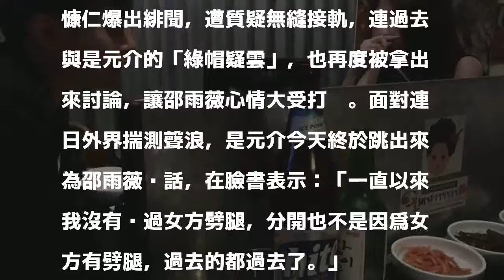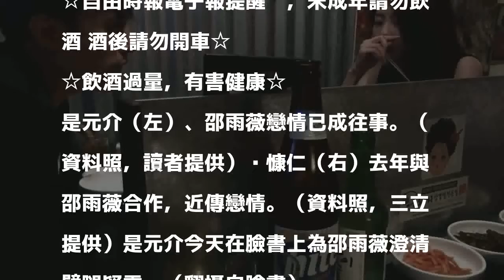邵雨薇被爆無縫接軌吳慷仁 舊愛是元介說話了！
〔記者吳志偉／台北報導〕邵雨薇去年11月坦承與張立昂情轉淡，沒多久就和吳慷仁爆出緋聞，遭質疑無縫接軌，連過去與是元介的「綠帽疑雲」，也再度被拿出來討論，讓邵雨薇心情大受打擊。面對連日外界揣測聲浪，是元介今天終於跳出來為邵雨薇說話，在臉書表示：「一直以來我沒有說過女方劈腿，分開也不是因爲女方有劈腿，過去的都過去了。」

發表評論評論如下。